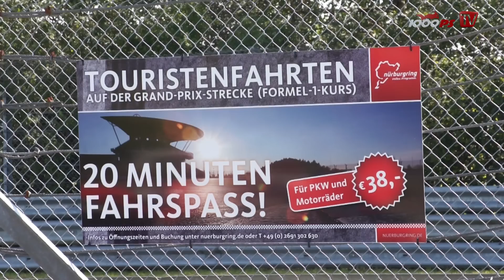Nürburgring Nordschleife mit Motorrad, Metzeler und Helmut Dähne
Das Motorrad action team veranstaltete ein Motorradfahrertraining auf der Nordschleife. 1000PS nahm mit der S 1000 RR teil. Interview mit Nordschleifen Legende und Rekordhalter Helmut Dähne.